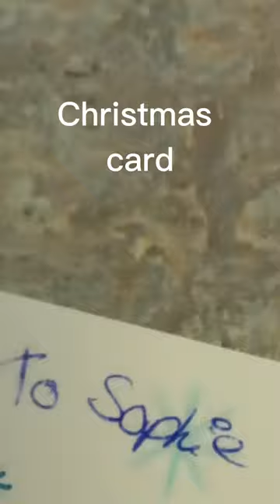Cloud Finishes Decorating for Christmas!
The tree is up, the gifts are wrapped, you know exactly what time it is! Cloud knows it as well, and has decided to get festive!